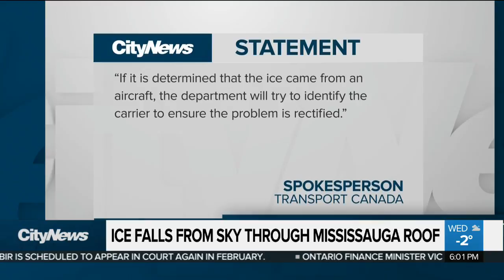Ice crashes through Mississauga roof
A bowling ball-sized chunk of ice crashed through the roof of a bedroom closet at a Mississauga home, just metres from where a homeowner was sleeping.